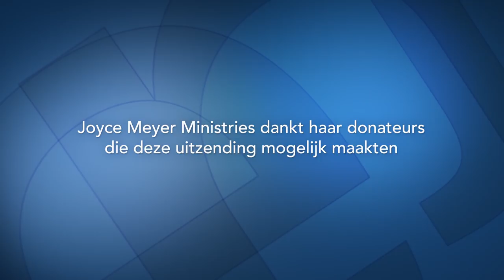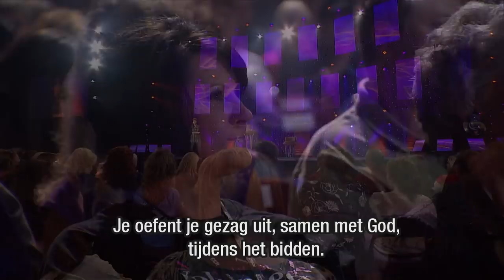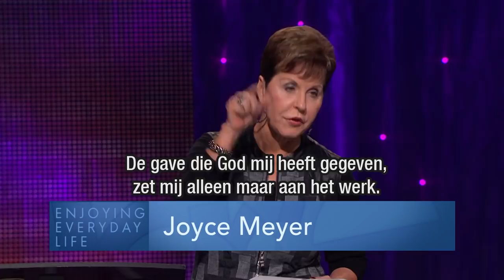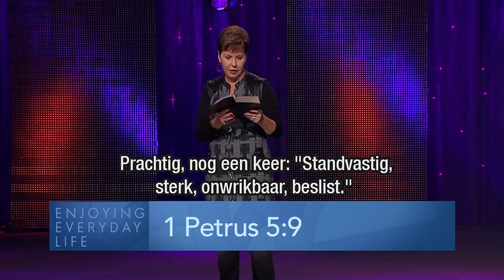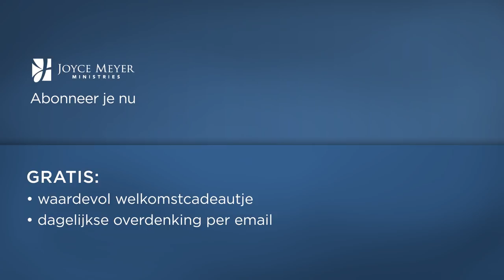Macht en gezag (1) – Joyce Meyer – Met Jezus in je dagelijks leven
In de uitzending van vandaag, vertelt Joyce Meyer over hoe we een geweldig leven kunnen krijgen. Wij hebben van Jezus Christus de kracht en autoriteit ontvangen.